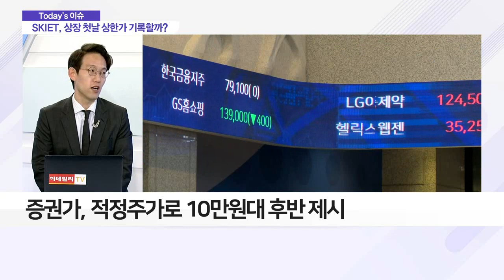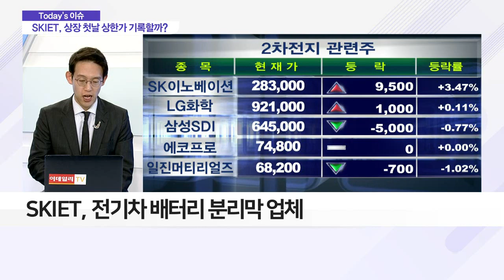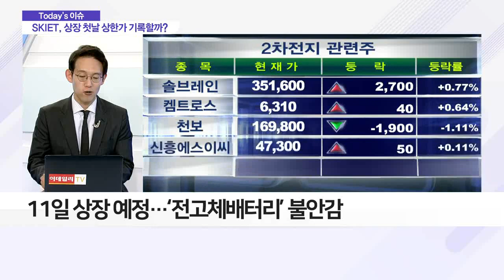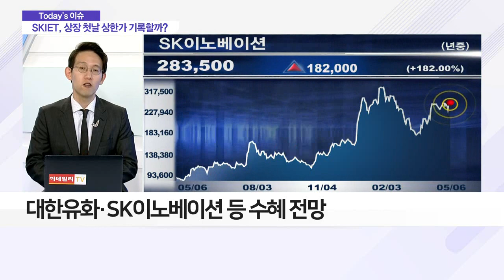‘81조원’ 몰렸던 SKIET, 상장 첫날 공모가 2배 나올까?_이슈 파워 (20210506)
SK아이이테크놀로지(SKIET) 11일 상장 예정
- 티어1 습식 분리막 시장 점유율 26.5%… 글로벌 1위
- 증권가는 적정주가 10만원대 후반 제시